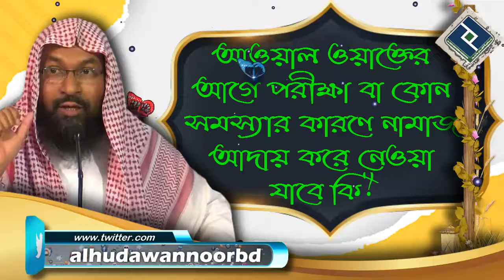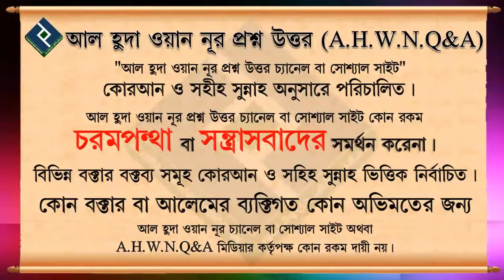আওয়াল ওয়াক্তের আগে পরীক্ষা বা কোন সমস্যার কারণে নামাজ আদায় করে নেওয়া যাবে কি ᴴᴰ┇শায়েখ মুহাম্মদ রাশি